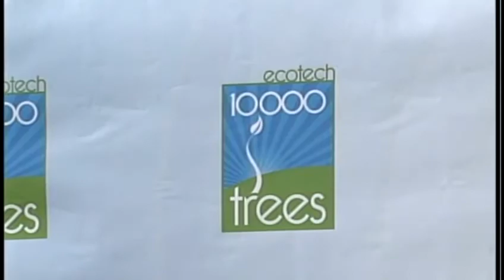Trees donated to Henryville after tornadoes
Around 10,000 trees are expected to be donated to the Henryville area.